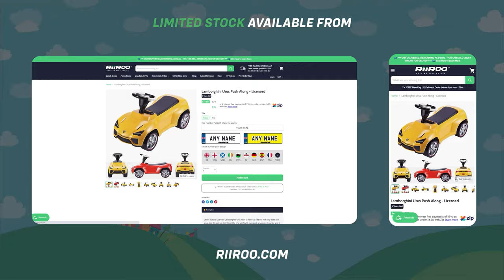Lamborghini Urus Push Along Licensed Push Along Ride On Car For Kids With Parental Remote Control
Check out our Lamborghini Urus Push Along Licensed Push Along Kids Ride On Car Assembly Instructions.

Now, this is a really exciting part of a new range of toys by RiiRoo.

Check out our licensed Lamborghini Urus foot to floor ride on.

Not only does it look great but it's also fun too. Your little one will find it easy to push anywhere they like.

It's suitable for children of up to three years of age or up to 95 centimeters in height.

Let's take a look at some of the standard features official brand stickers and badges.

Let's take a look at the premium features:

* Check out the realistic brake discs.
* Padded leather style seats.
* Rubber tyres make the ride more comfortable for your child whilst giving the car more grip.

If you would like to buy one of these great products then go to our website at RiiRoo.com where we offer free next-day delivery as long as you live in the UK mainland and place your order before 1pm.